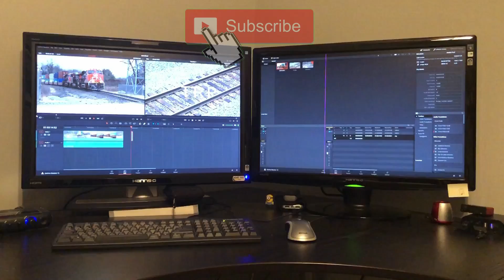This week in trains 10/18/2019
A number of trains caught on camera this week